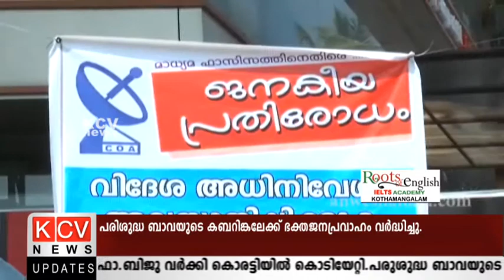Asianet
റൂപ്പക് മര്‍ഡോക്കിന്‍റെ സ്റ്റാര്‍ നെറ്റ് വര്‍ക്കിനെതിരെയുള്ള ചെറുകിട കേബിള്‍ ഓപ്പറേറ്റര്‍മാരുടെ പ്രതിഷേധത്തിന് പൊതുസമൂഹത്തിന്‍റെ പിന്തുണ വര്‍ദ്ധിക്കുന്നു.സി.ഒ.എ.യുടെ നിലപാടിനെ പ്രമുഖനേതാക്കളും പിന്തുണച്ചു